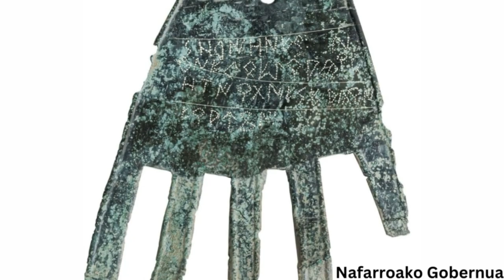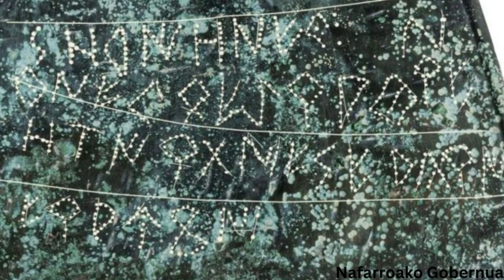2,100-Year-Old Bronze Relic Shows Earliest Words Written in Basque found in northern Spain